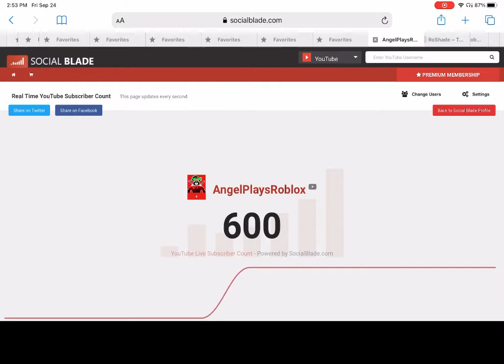THANK YOU FOR 600 SUBSCRIBERS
🔔Make sure you guys turn on the notifications on for you to get notified when I upload a new video!